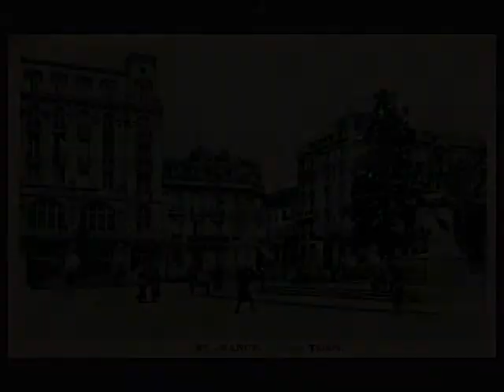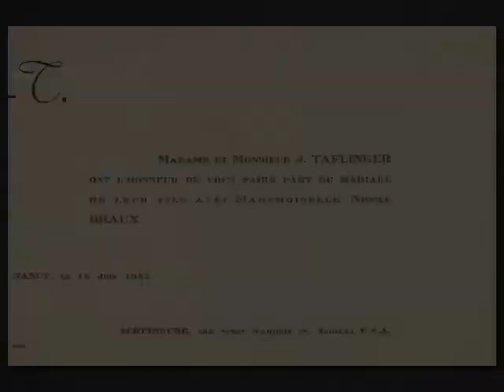Nicole Braux Taflinger: Life in Occupied France and after, a narrated slideshow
Nicole Braux Taflinger was only 13 when the Germans invaded France in 1940. She has published a memoir of her time growing up in Nancy, Lorraine, called "Season of Suffering: Coming of Age in Occupied France," published by Washington State University Press in 2010. In it she recalls the severe shortages, collaboration, disappearances, and despair and hope of a teenage girl. After Nancy was liberated, Nicole met a dashing young American airman named Ancel Taflinger, General Patton's personal pilot. They married and eventually settled in Pullman, Washington. In this narrated slideshow, Nicole talks about some of her photos and her youth. Read more in "Season of Suffering," spring 2011 issue of Washington State Magazine